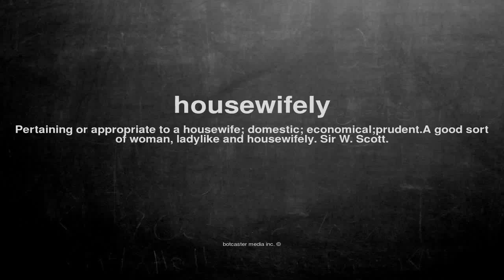What does housewifely mean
What does housewifely mean in English?